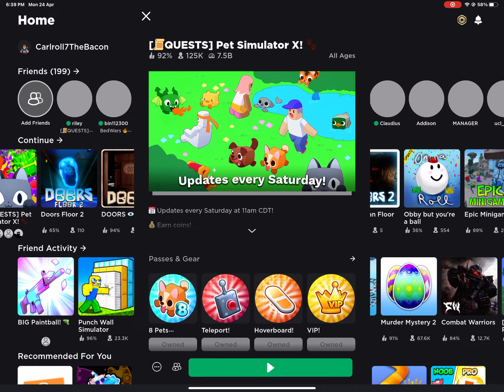ROBLOX WAT DA HEK IS GOIN ON!?